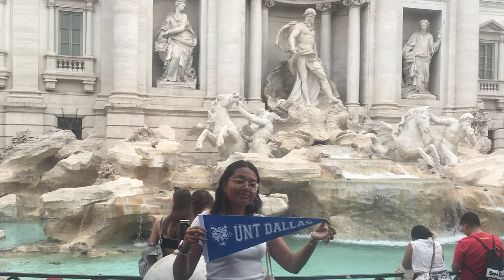Study Abroad: Rome and Barcelona | UNT Dallas